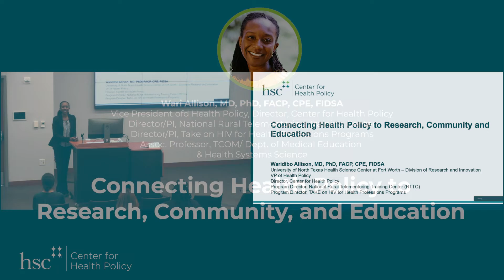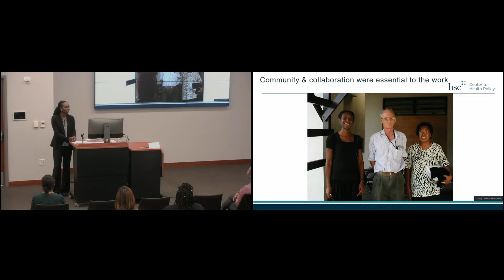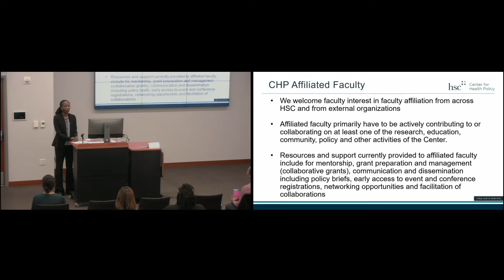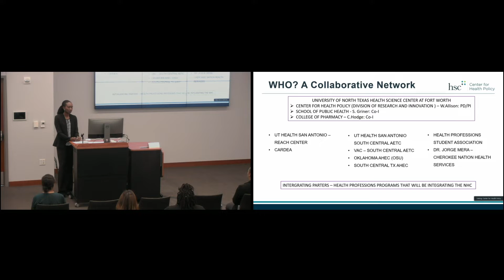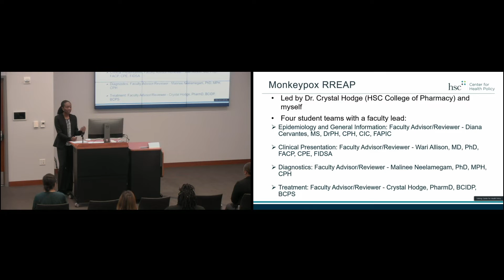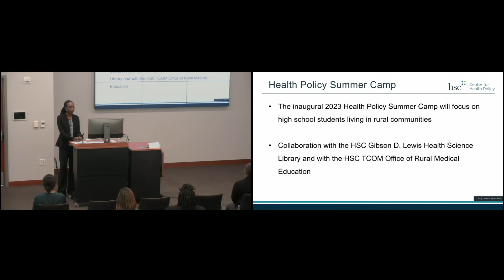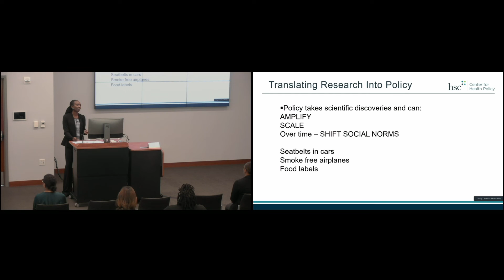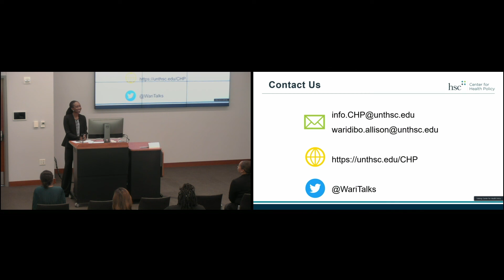Connecting Health Policy to Research, Community and Education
HSC Center for Health Policy launch week keynote presentation by Wari Allison, MD, PhD, FACP, CPE, FIDSA.

Dr. Allison is the HSC Vice President of Health Policy, Executive Director of the HSC Center for Health Policy, Director/PI of the National Rural Telementoring Training Center, Director/PI of TAKE on HIV for Health Professions Programs and Associate Professor at TCOM/Dept. of Medical Education & Health Systems Science.

To learn more about the HSC Center for Health Policy, please